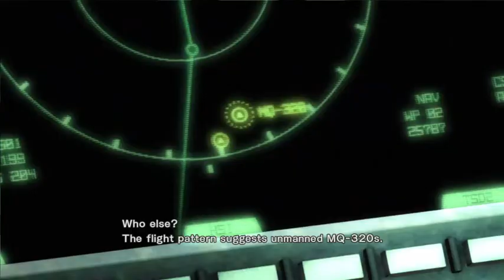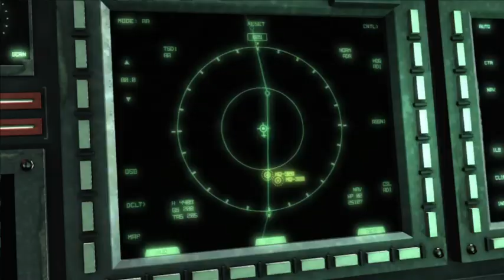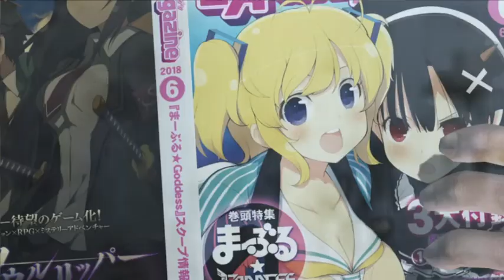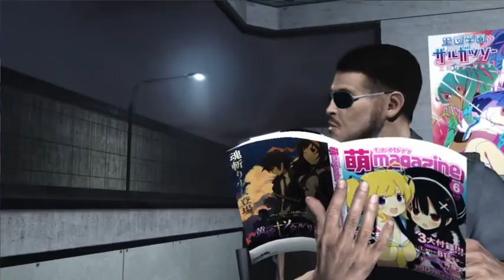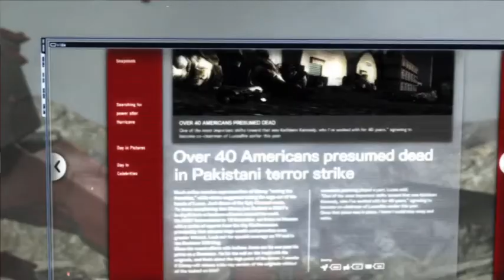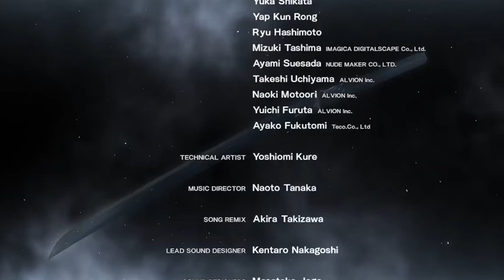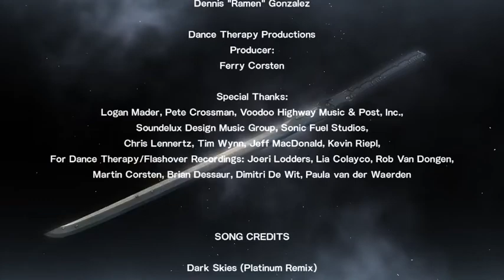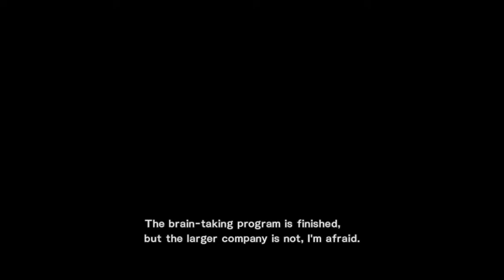Noob Plays Metal Gear Rising: Revengeance (Finale) It Had To Be This Way.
Today, I beat Metal Gear Rising: Revengeance.
This is it. Everything has led up to this.

I'll be posting the DLC gameplay sometime soon so keep an eye out for that!

Here's the team and some other links!